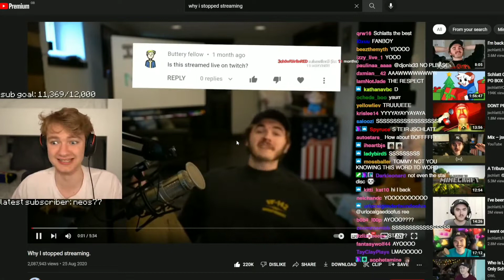Tommyinnit jschlatt fanboy moment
Jschlatt , Tommyinnit , Mcyt